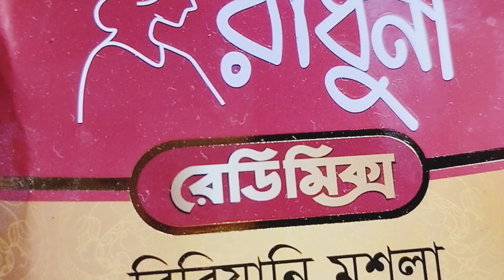গরুর মাংস দিয়ে শাহী বিরিয়ানি রেসিপি।